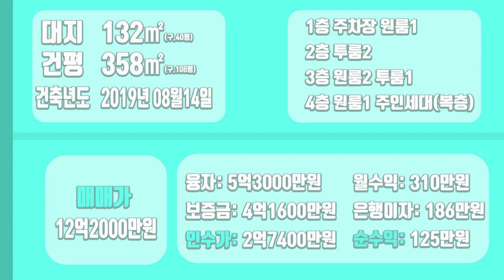[하팀장]대구원룸매매 영대병원 앞 인수가 2억대! 일반상업지역 이 동네 이보다 좋은 조건은 없는거 같네요!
-대구에서 임대업 가장 잘되는 위치에 주변 건물들 중 인수조건이 가장 좋습니다.

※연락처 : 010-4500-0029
※카카오톡 ID : 45000029 (검색)
※해당영상 매물번호:030522

▷면적 : 대지132㎡ / 연면적358㎡

▶거래형태 : 매매
▷거래예정금액 :12억2천만원
▶중개대상물의 종류: 다가구주택

▷사용승인일 : 2012년01월13일
▶총 층수 : 지하 0층 / 지상 4층
▷주차대수 :4대

▶방향[주 출입구 기준] :북
▷입주가능일 : 2022년05월04일이후 협의가능
▶방수[근린생활시설 미포함] / 욕실수 : 방 9개 / 욕실 9개

▷관리비[청소비용,승강기 유지비용 등] : 매월 약 200,000원 예상

◆대표:沈民貞
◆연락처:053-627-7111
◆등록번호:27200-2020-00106